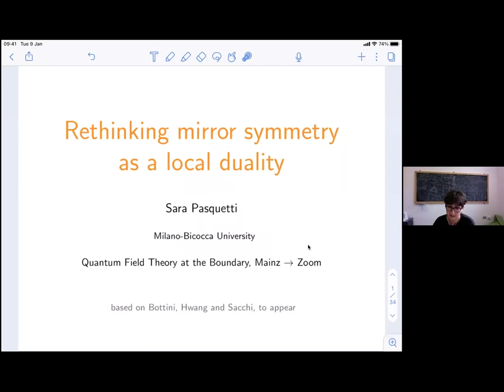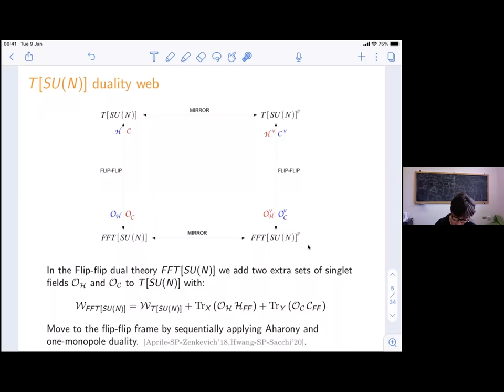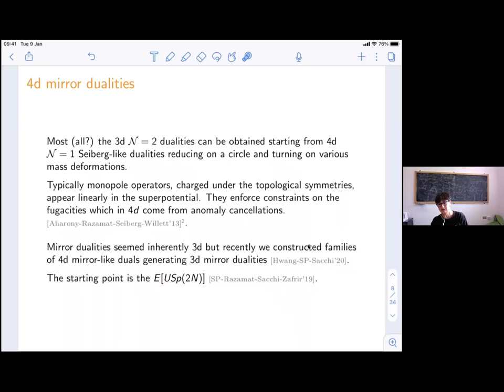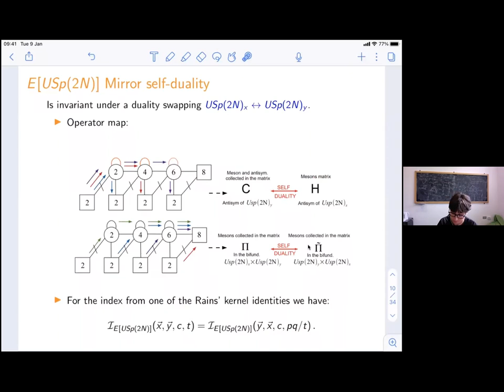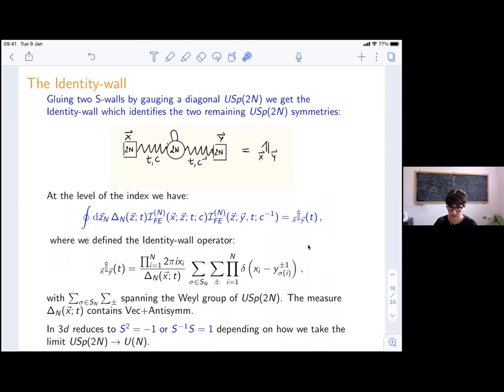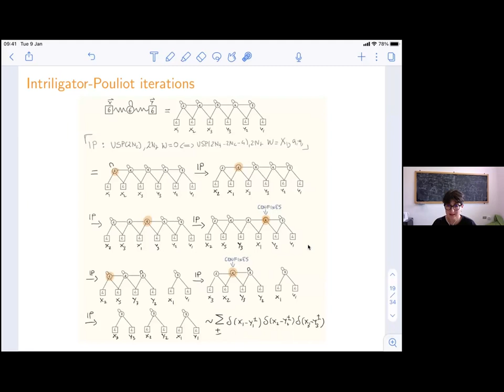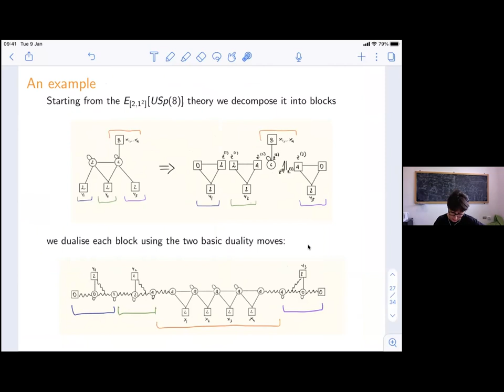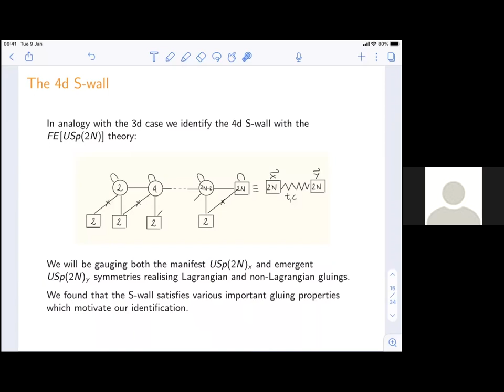Rethinking mirror symmetry as a local duality on fields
by Sara Pasquetti